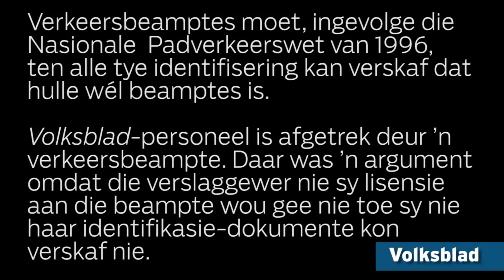Waar is u identifikasie?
Verkeersbeamptes moet, ingevolge die Nasionale Padverkeerswet van 1996, ten alle tye identifisering kan verskaf dat hulle wél beamptes is.

Volksblad-personeel is afgetrek deur 'n verkeersbeampte. Daar was 'n argument omdat die verslaggewer nie sy lisensie aan die beampte wou gee nie toe sy nie haar identifikasie-dokumente kon verskaf nie.